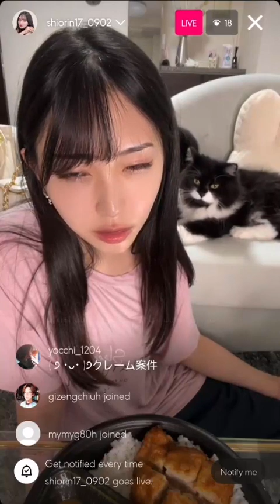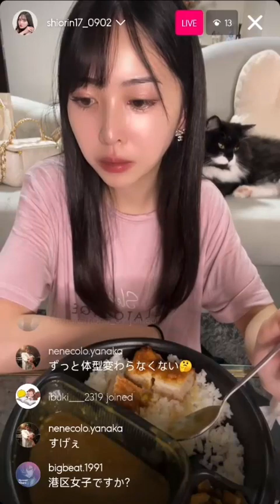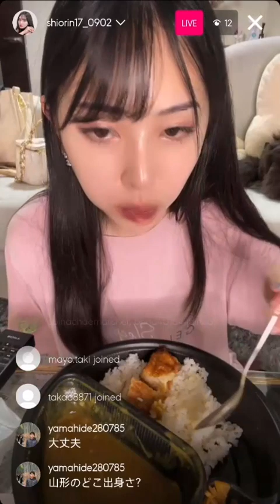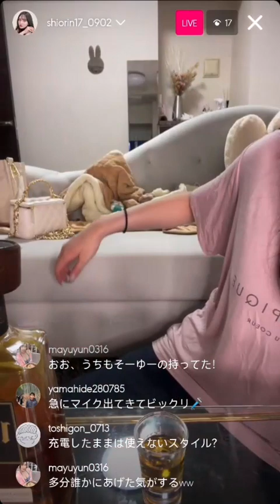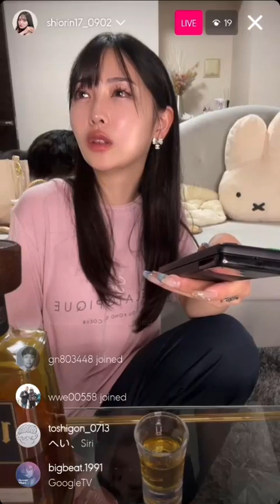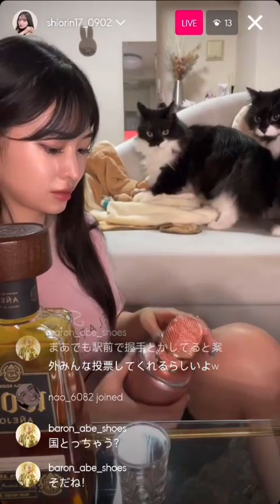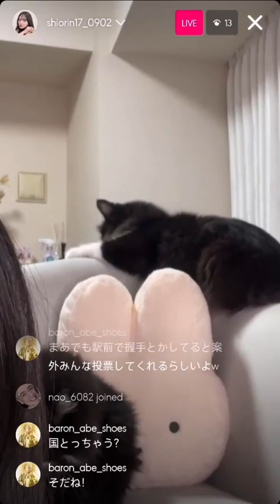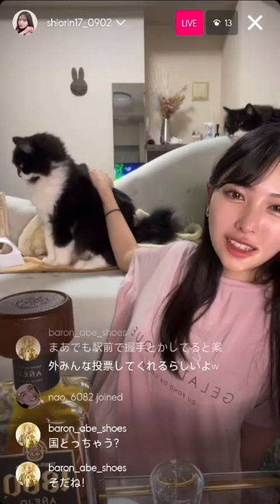Shiori instagram live 250823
Shiorin